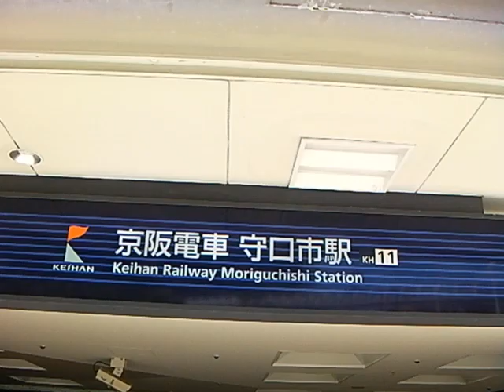一駅歩き【守口市〜西三荘】京阪電気鉄道 京阪本線